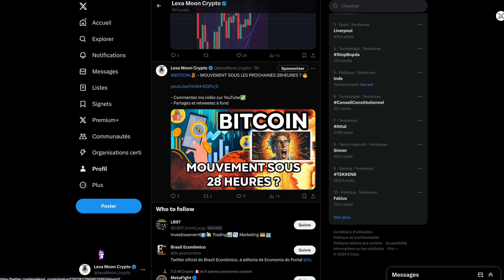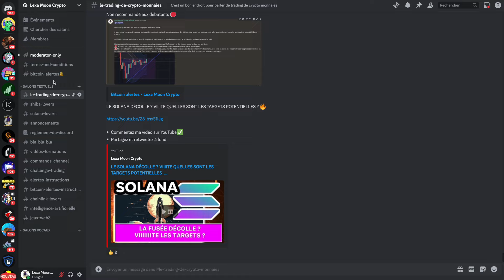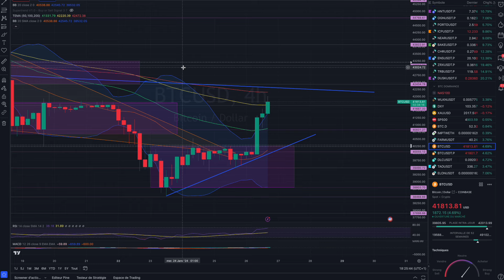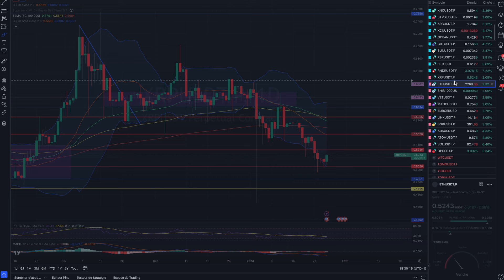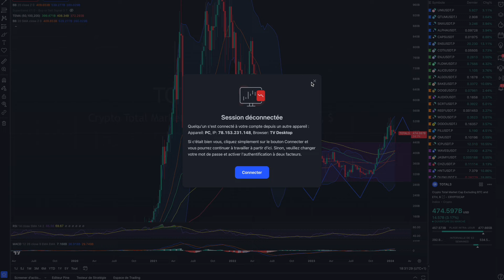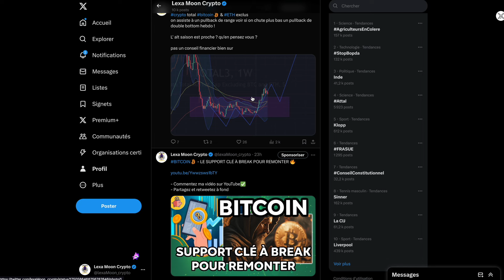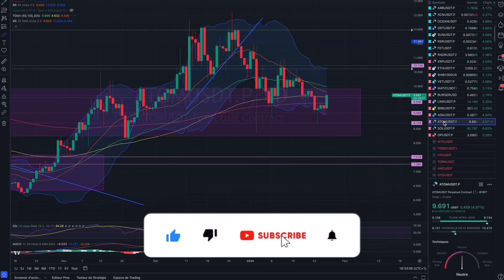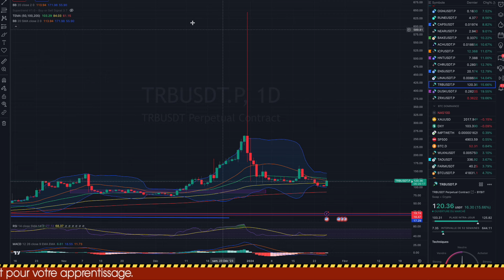BITCOIN - INCROYABLE , HE DID IT 🚀!! PROCHAINES TARGETS ? 🔥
0:00 crypto map
1:09 news
6:40 dollar index